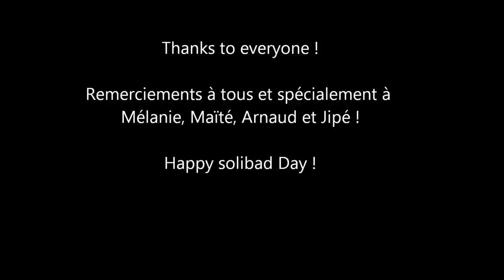Solibad Flashmob 2012 - Ath - Belgium